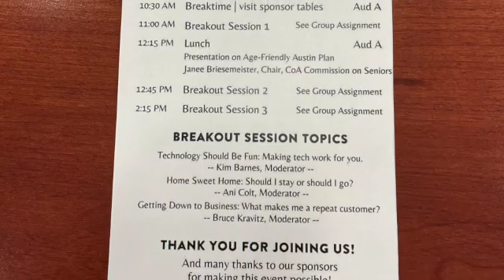Age My Way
Photos from AustinUP's Age My Way event on May 19, 2022.